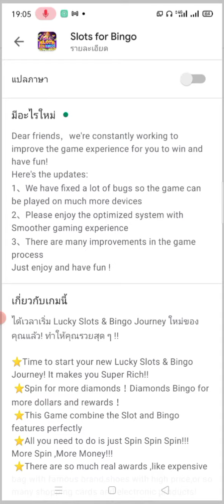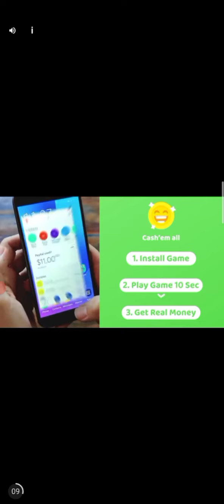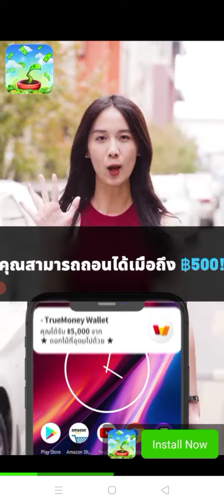Slots Of Bingo แอพหาเงินออนไลน์ จ่าย หรือ ไม่จ่าย!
Slots Of Bingo แอพหาเงินออนไลน์ Real or Fake?
ในส่วนแอพส่วนมากที่ทำคลิปว่าไม่จ่ายผมหาข้อมูลจากไหน
1.ผมดูจาก Play Store ดูจากคอมเม้นว่า เขาจะแนะนำเองว่าจ่ายหรือไม่จ่าย
2.ผมดูจาก Youtube มีคนทำคลิปต่อเนื่องไหม มีการอัพเดทแอพหาเงินนั้นยังถอนได้เงินอยู่เรื่อยๆ เช่นเราพิมชื่อแอพหาเงินออนไลน์ ว่าถอนเงิน
เราก็อยากจะดูการถอนเงินพร้อมหลักฐานการถอนเข้า ไม่ว่าจะเป็น Wallet หรือ Paypal
3.บางแอพก็สุ่มจ่าย คือ จ่ายเฉพาะ บางคน 100 คน อาจจะจ่ายแค่ 70 คน

ปล.ในส่วนใครจะชี้แจ้งอะไรยังไง สามารถคอมเม้นได้ เช่นแอพนี้มันจ่ายไม่ใช่ว่ามันไม่จ่าย
แต่อย่างที่ผมบอกไปข้างต้น :ในกรณีแอพมันจ่าย ผมขอดูหลักฐานการถอนเงินเข้า ไม่ว่าจะเป็น Paypal หรือ Wallet เช่น สลีฟ ก็ได้ครับ เพื่อความมั่นใจผมจะแก้ไขข้อมูลให้ว่า มันจ่าย

ปล.ขอไม่หยาบคายนะครับ

เข้ามาแชร์ข้อมูลกันในกลุ่มด้วยนะครับ